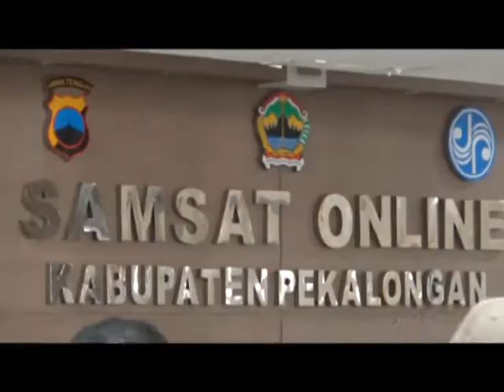UPPD KABUPATEN PEKALONGAN CAPAI TARGET PAD